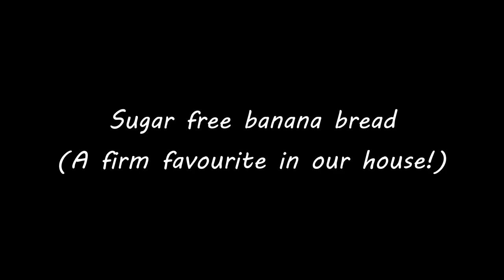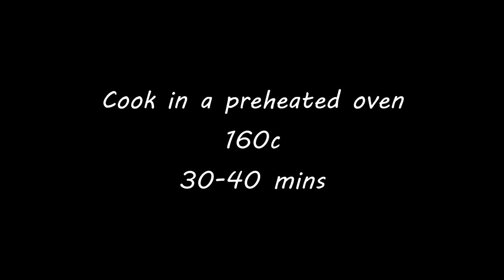How to make Sugar Free Banana Bread.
Welcome to homely, join us for a homely day, with sugar free banana bread and a serene countryside walk with our little dog Rosie. Sharing the simple joys of our home life where we live.

How to translate subtitles : First turn on the cc. Please go to the option wheel on the right side corner of the video and choose “ cc “ . After that select the auto translate option and you will be able to choose any language in the auto translate section.